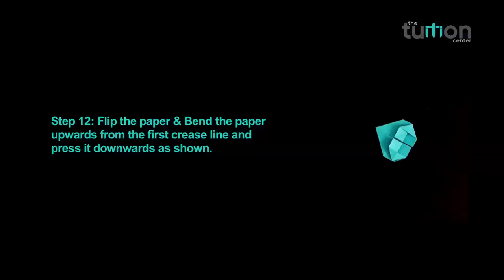how to make Paper Firecracker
Welcome friends to our twenty two video on the art of paper folding.

In this video we will teach you how to make Paper Firecracker?

Procedure to make Paper Firecracker: -

Step 1. Take a square sheet of paper
Step 2. Fold one side, so that the edge touches the second edge on the other side of the paper
Step 3. Unfold and fold other side, so that the edge touches the second edge on the other side of the paper.
Step 4. Unfold the paper and fold the all the edges of the paper toward the center.
Step 5. Unfold and flip the paper and fold it in half
Step 6. Unfold and fold bothe the edges towards the center crease line.
Step 7. Unfold and bend both the sides of the paper towards the edge of first crease line of the triangle.
Step 8. Unfold and bend all the crease line from each corner to the center of the paper to form a triangle as shown.
Step 9. Bend the paper upwards from the first crease line and press it downwards as shown.
Step 10. Flip the paper and bend the paper upwards from the first crease line and press it downwards as shown.
Step 11. Bend the paper from the first crease line and press it downwards repeat the same on the other side.
Step 12. Flip the paper & Bend the paper upwards from the first crease line and press it downwards as shown.
Step 13. Unfold the paper to step 10.
Step 14. Repeat step 2 to 13 and make similar 11 more pieces
Step 15. Take any two pieces and joined them together as shown. One by one join all the pieces
Step 16. To interlock each point do the inward fold on all the joints as shown.
Step17. Now fold the paper in between upwards as shown from bothe the sides.
Step 18. This is how it should look like.
Step 19. Interlock the last points as we have done in step 15.
Step 20. To interlock the last joint fold the joint inward as shown.
Step 21. Now fold the paper in between upwards as shown.

Your paper Paper Firecracker is ready..